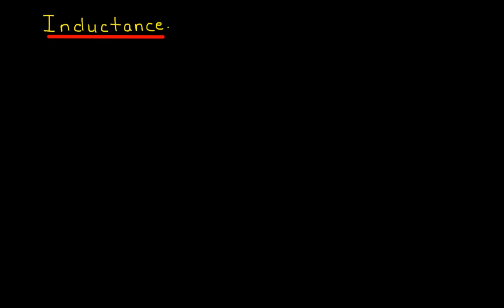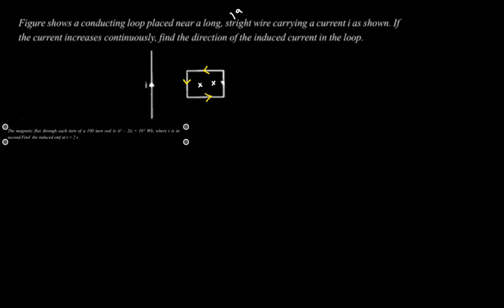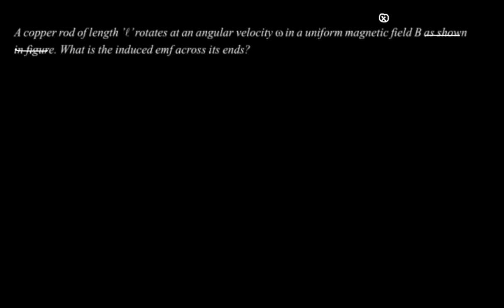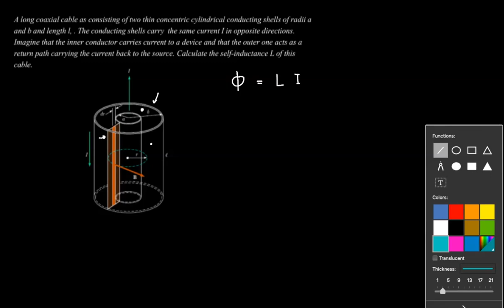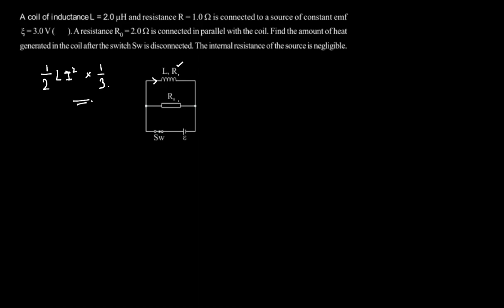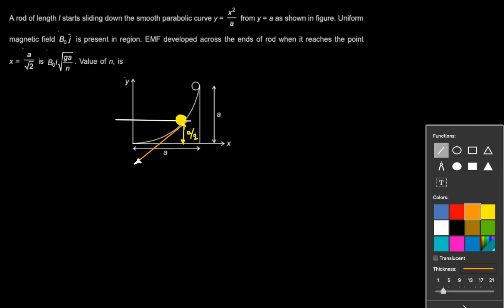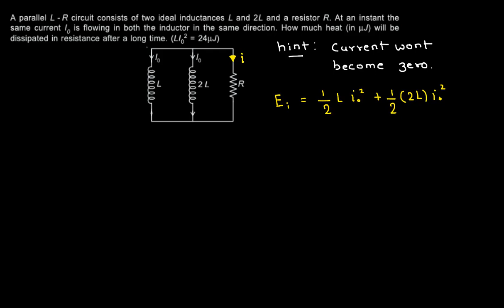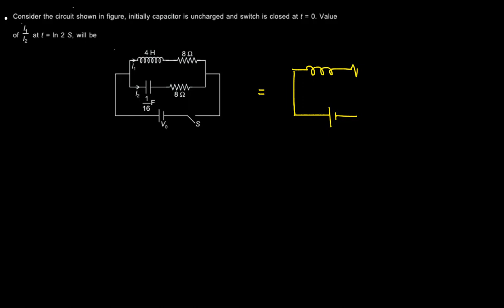EMI - Revision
Electromagnetic Induction
Grade: XII
Author: DHEERAJ SINGH